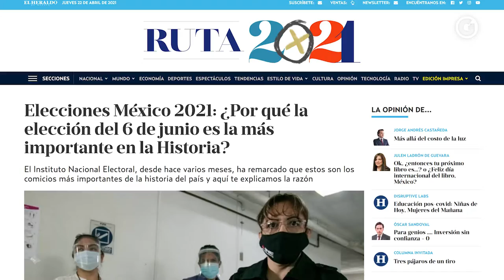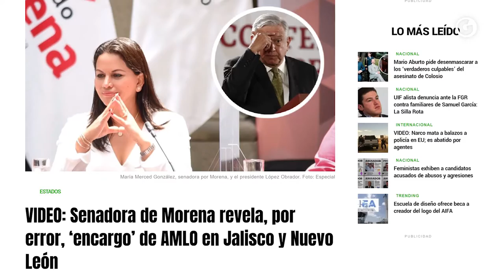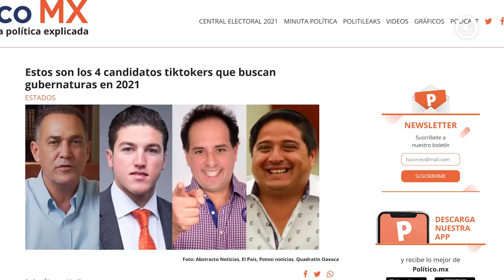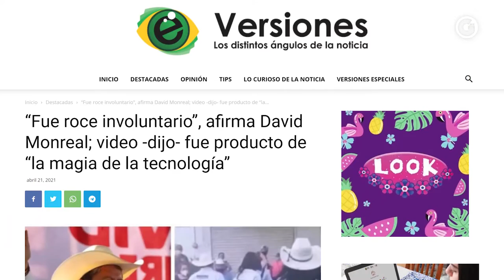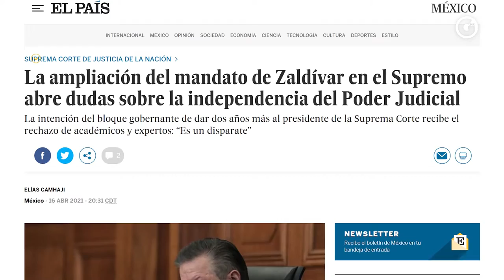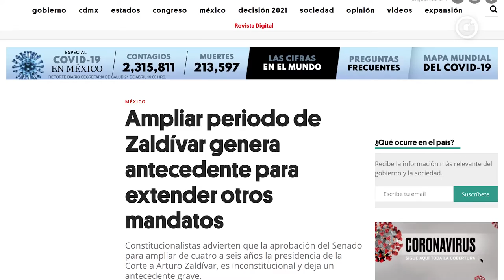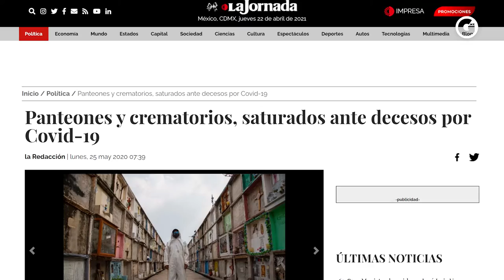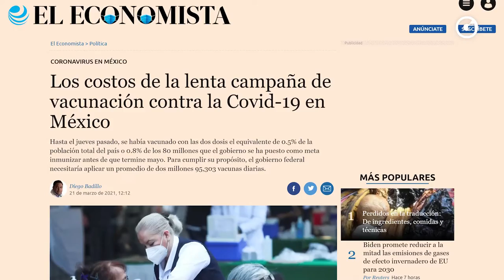LAS 3 DE GLUC | El mundo recae en la PANDEMIA y lo que pasa con las ELECCIONES 2021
Las3DeGluc 📰 Hoy Sofía García y Héctor Escalante, platican de

- ¿Qué está pasando en las campañas?
- La Ley Zaldívar, ¿Es inconstitucional?
- Repunte de Covid en el mundo